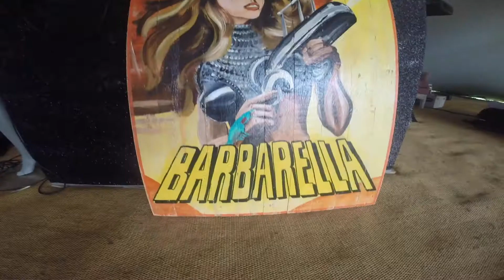Jellyfunk Allstars - Temple of Boom @ Leopallooza 2017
Jellyfunk Allstars performed on the amazing Temple of Boom stage at Leopallooza Festival on Saturday 29 July 2017 plus an extra set at the Barbarellas VIP Bar. .